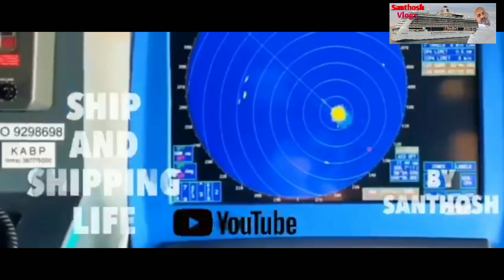Ships Head on Position, Two Ships passing Port to Port, 🌹2 ഷിപ്പുകൾ പാസ്‌ ചെയ്യുന്നത് എങ്ങിനെ